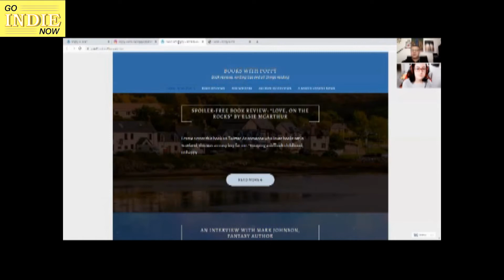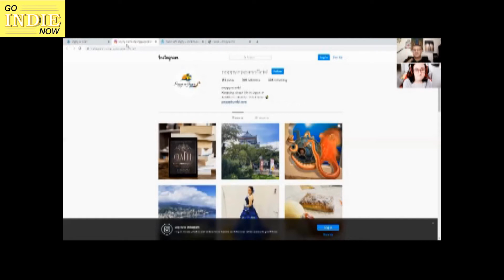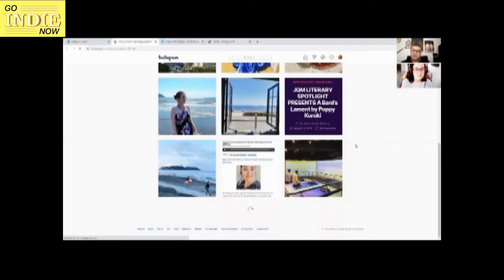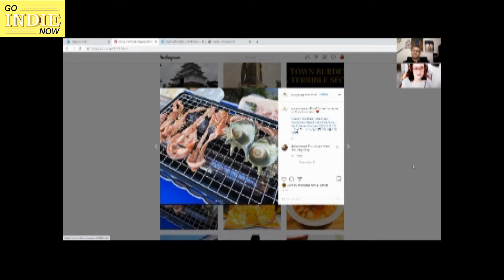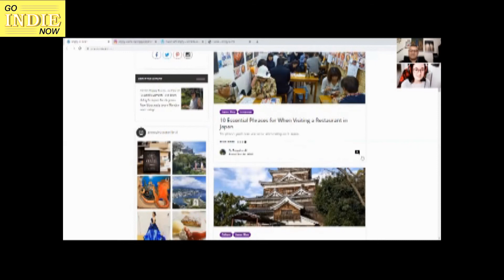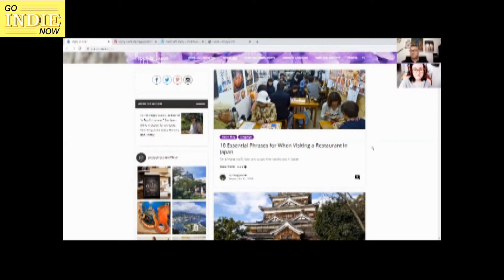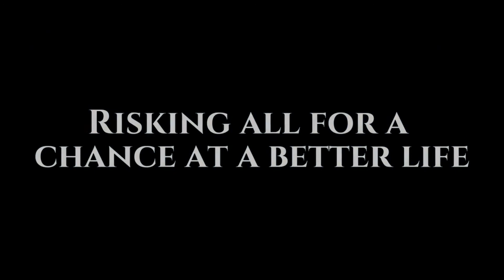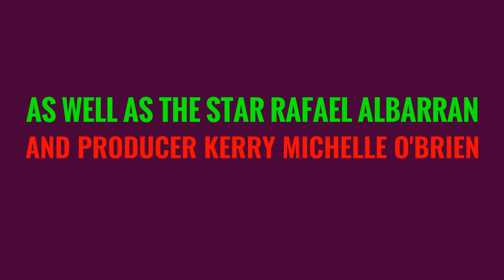Go Indie Now International Season 2 Episode 5: Indie Author Poppy Kuroki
Welcome Back to Go Indie Now International as we continue Season 2 this spring with Episode 4. In this month's episode Jin Okubo sat down with Dark Fantasy Author Poppy Kuroki. They are countrypersons respectively both living in Japan and really aboard from their birth places. They talk about that and what that is like.

FAIR WARNING!!! Do not watch this show if you haven't eaten because you just might get hungry :). Yes, there is some food talk as well.

After the interview we have trailers for both of Poppy's books and a movie that if you have HBO MAX or HBO Latino you will be able to catch right now. A very good LGBTQIA mystery film about a transgender trying to find their sister and take her out of the wicked life she was last seen in. It's called Lupe and later in the season of another of our shows, that started yesterday, our SPOTLIGHT will have an interview with the main actor, a producer, and the co-directors of the film.

A BARD'S LAMENT

Jin Okubo's Links:
Films on Amazon Prime
The Line
Jin’s Books